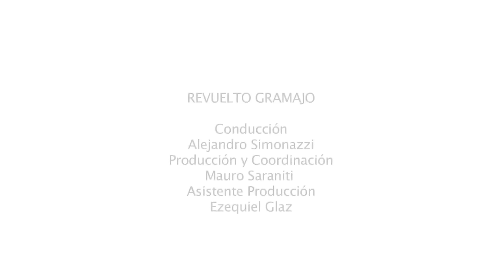Amapola - Juan Quintero y Luna Monti | Homenaje a Seba Monk en Radio Nacional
Juan Quintero arranca con esta hermosa versión de Amapola de Juan Luis Guerra y se suma Luna Monti. Ocurrió en el concierto homenaje a Sebastián Monk el 10/7/2012 en el Auditorio de Radio Nacional.

Idea y conducción:
Ale Simonazzi

Revuelto es abrazo, mesa larga que invita música y palabra.
Mucha y variada Música Popular Independiente
:: Músicas de por acá ::

Expresión artística:
Quique Pesoa

Producción de contenidos:
Flor Meluso

Edición y operación de audio:
Ulises Biolatto

Cámaras:
Natalia Grancela

Diseño web y Arte gráfico:
Luciano Laccana

Redes y Edición de videos:
Pilar García Centurión

Agenda de conciertos:
Santina Simonazzi
Salvador Simonazzi

Diseño de imágen:
mercibranddesing

Prensa y difusión:
Flor Meluso